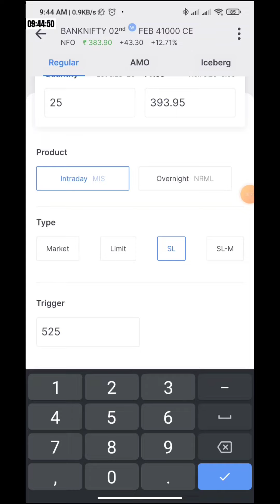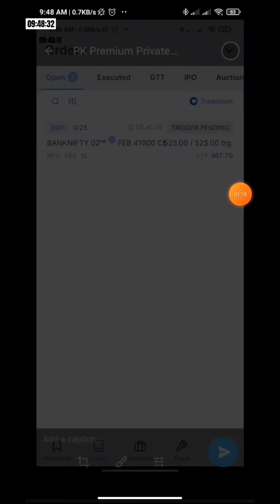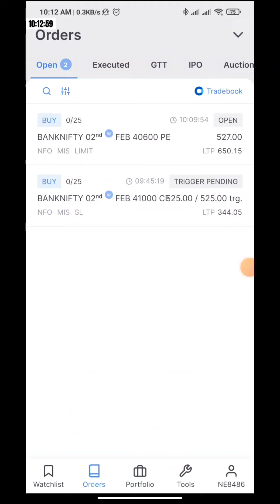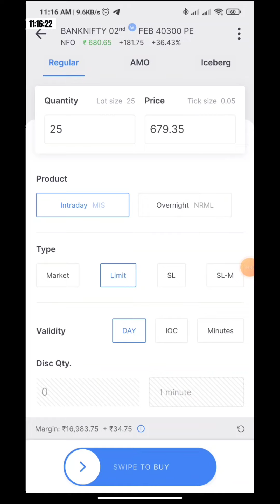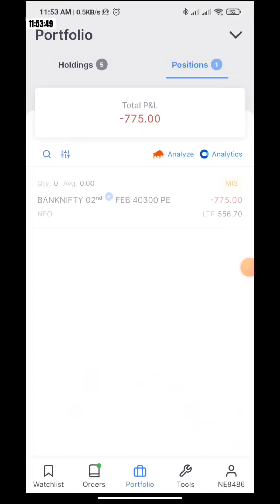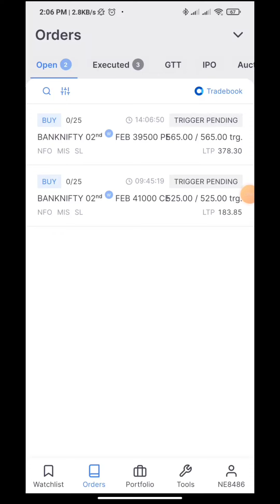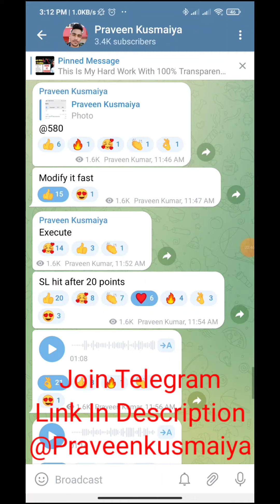800 Loss | SL And Target | Praveen Kusmaiya